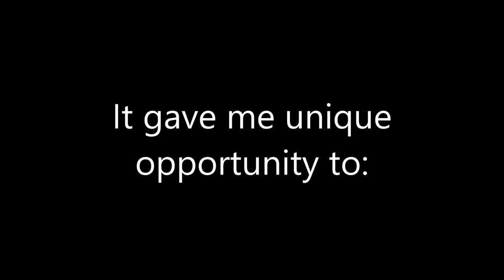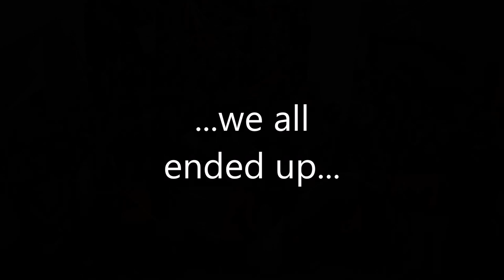My Erasmus experience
Hey there!

I'm Jurij, student of business on Faculty of economics, University of Ljubljana. I'm doing my second semester in Lisbon through Erasmus exchange program.

I made this video because of our home faculty's invitation to participate on Study abroad video contest, where 1st prize is participating in Ljubljana summer school free of charge (in value of 650€)

In first part of video I tried to show you my regular morning, where nothing really special is going on.
But second part of video is meant to show you what we do in afternoons and weekends and why that experience means so much to me.